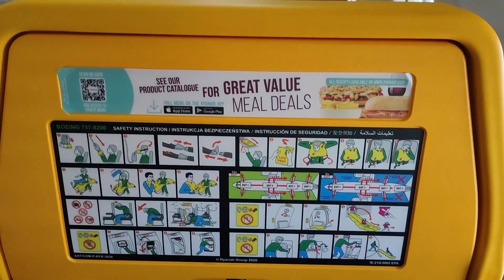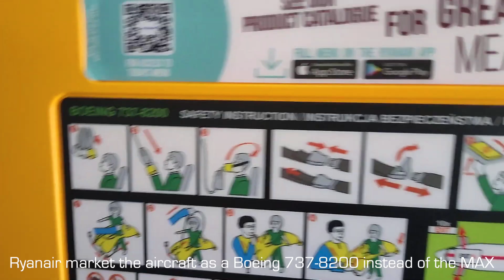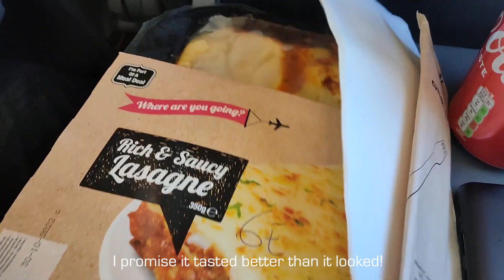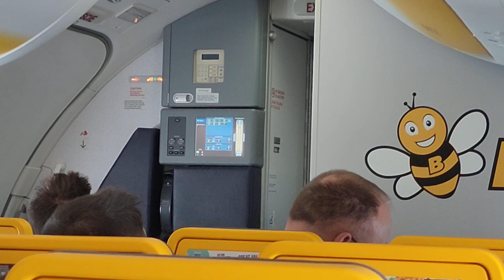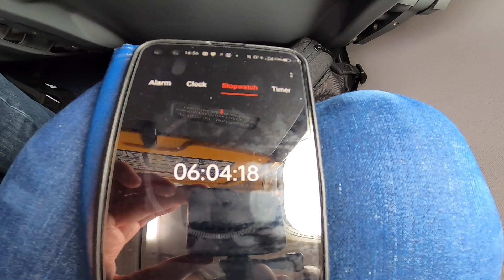Buzz (Ryanair) Boeing 737 MAX-8 | Full Flight | Warsaw Modlin to Tenerife South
Hello everyone. Welcome to a rather fun flight. 6 hours onboard a Ryanair. Actually it was pretty comfortable... for me! My 6ft cousin on the other hand. found it hard! Just a quick note, I left the camera zoomed in and only realised later on the flight that I could change the settings. Apologies.

We begin at a very sunny and warm Warsaw Modlin Airport, and we takeoff from Runway 8 and take a right turn over Warsaw. We cruise at 36,000 feet crossing over Katowice and Czechia. We skirt past Vienna and get a fantastic view of the Alps as we cross into Italy. We pass Milan as it clouds over. Our route continues past the French Riviera and the coast of Spain passing Barcelona, Valencia and Malaga. We leave mainland Europe by Gibraltar as the last remaining hours are over the Atlantic. We commence a step descent when we reach Lanzarote. We descend over Gran Canaria giving a great view of Tenerife in the distance. We land on Runway 7 at a rather cloudy Tenerife South.

So sit back, enjoy and join me for one of Ryanair's longest flights.

Date of Flight: 19th March 2022
Aircraft: Boeing 737 MAX-8
Airline: Buzz (Ryanair)
Flight: FR5029
Departure: Warsaw Modlin (WMI) 12:14pm
Arrival: Tenerife South (TFS) 16:50pm

KEY MOMENTS OF THE FLIGHT
00:00:00- Overview of the aircraft
00:01:55- Looking at our seat
00:08:00- Announcement from the Captain
00:11:47- Welcome/Safety Briefing
00:18:13- Pushback and Engine Start
00:31:34- Lining upon Runway 8 (Better engine view)
00:32:52- Takeoff
00:35:42- Overview of Warsaw Modlin Airport
01:04:27- Lunchtime!
01:10:34- Fine dining Ryanair style!
01:31:00- Großer priel- Austria
01:48:43-  A plane passing below us. Will verify in the coming days which it was
01:48:47- Bolanzo- Italy
01:58:45- Milan-Bergamo (Orio al Serio) Airport (BGY)
02:02:24- Milan Linate Airport (LIN) and Milan- Italy
02:21:07- View of the Cabin
04:01:42- Leaving mainland Europe
04:02:17- Update from the Flight Deck
04:33:15- Beer o'clock!
05:06:00- Initial Step descent
05:24:32- Isla de Alegranza and Lanzarote
05:41:22- Top of Descent
05:47:15- Mountains of Gran Canaria
05:57:28- Del Tiede- Tenerife
06:05:50- Making landfall
06:07:34- Landing Runway 04
06:08:45- The famous jingle!
06:11:02- Follow Me car to the stand
06:12:39- Engines off
06:14:27- Timer from doors close to open.
06:14:42- Our aircraft at Tenerife